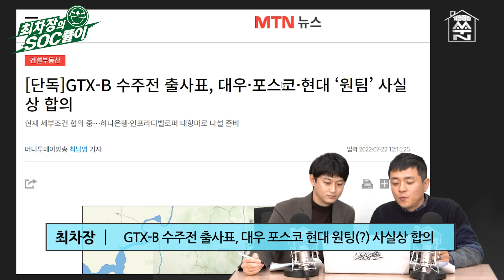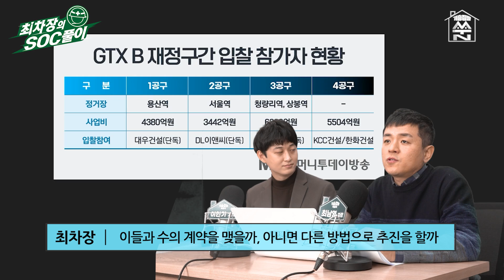GTX-B 착공 본궤도에! 과연 추가역은 어디에 들어설까? [최차장의 쏙풀이]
[SOC는 생활이다!]

최남영 기자가 발로 뛰며 정리한 꿀잼 SOC 개발 정보 이야기!
세 번째 시간에는 최근 용산-상봉 구간 설계 착수에 들어간 GTX-B 노선의 현 실태를 다룹니다. 현재 진행 상황과 앞으로의 전망, 추가 역부터 잠재적인 리스크와 논란들까지 구석구석 최차장이 짚어드립니다!